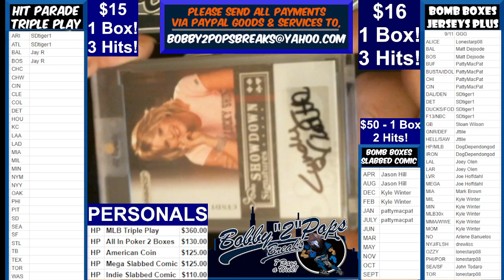6 3 23 Hit Parade All In Poker Cards 2 Box Break Personal for kyle winter